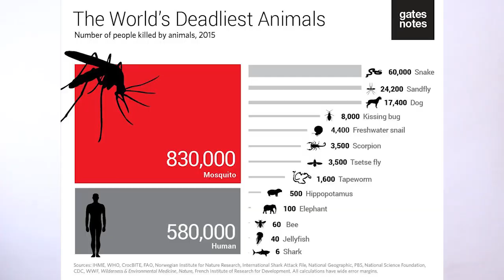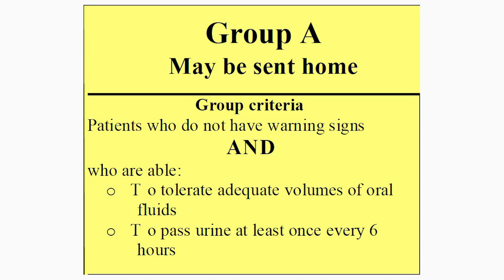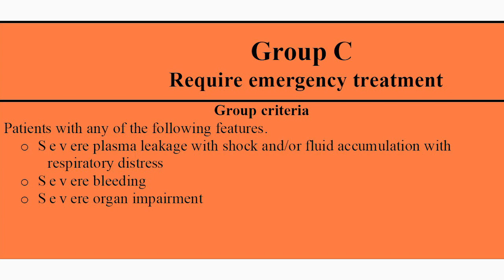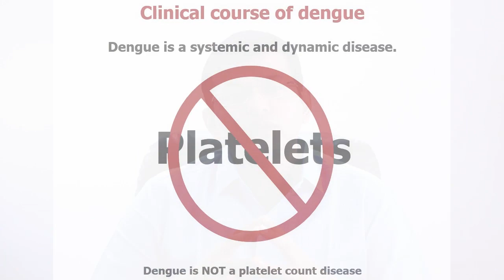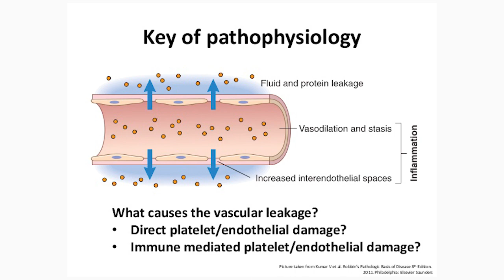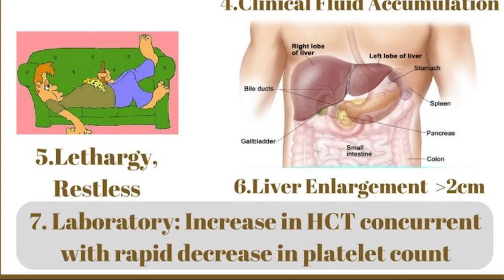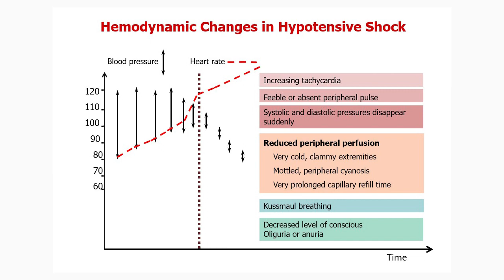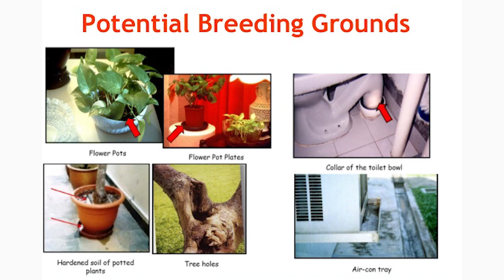டெங்கு நோய் – முக்கிய தகவல்கள் | Dr. Arunkumar | Dengue – important information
டெங்கு - அறிகுறிகள் என்ன? ஆபத்துகள் என்ன? கவனமாக இருப்பது எப்படி? தட்டை அணுக்கள் எண்ணிக்கை ஏற்றுவது எப்படி? அலசுவோம்.

ஈரோடு.

Dengue - what are the symptoms? danger signs? how to be careful? How to increase platelets? Lets discuss.

Consultant Pediatrician,
Erode.

குழந்தை நல ஆலோசனை / Pediatric / Children Consultation:

Baby hospital,
171, Nethaji road, Marappaalam,
(Near paneer Selvam park)
Erode – 638001.

Baby hospital,
171, Nethaji road, Marappaalam,
Erode – 638001.